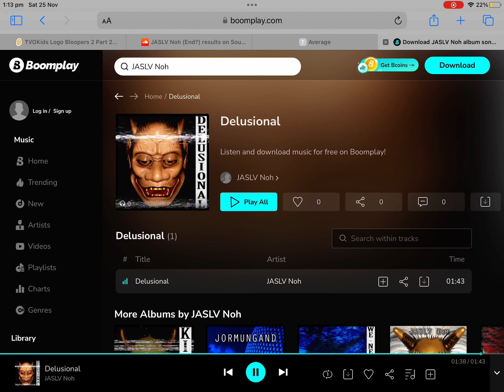JASLV Noh - Delusional